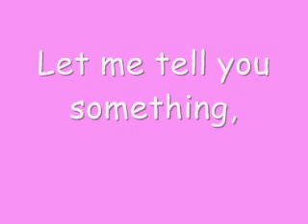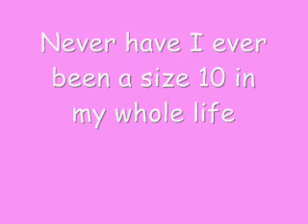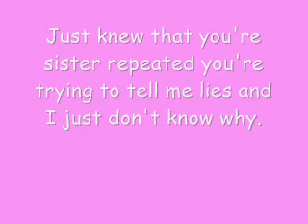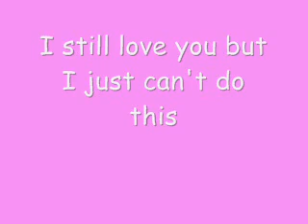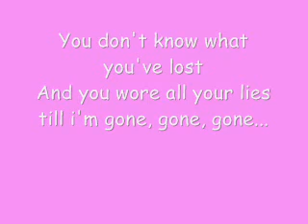Rihanna - stupid in love